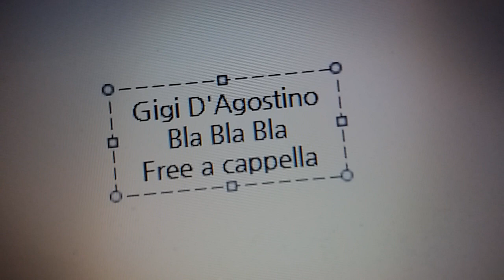Gigi D'Agostino - Bla Bla Bla Free a cappella フリーアカペ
Gigi D'Agostino - Bla Bla Bla Free a cappella フリーアカペラ